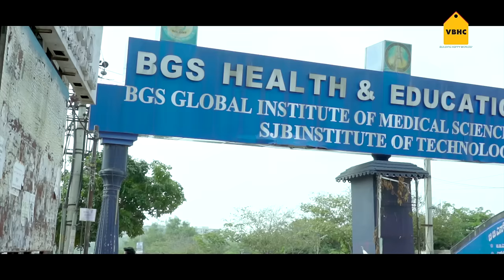VBHC Palm Haven 2 Block A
Get affordable 1 & 2 BHK flats located off Mysore Road & Close to NICE road intersection with all numerous amenities and facilities. Book today & fulfil your dream.